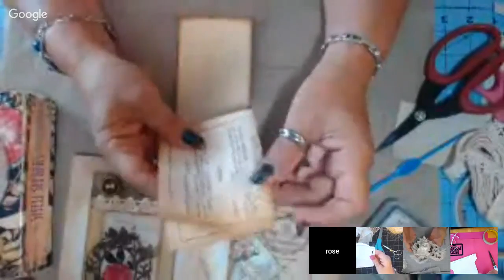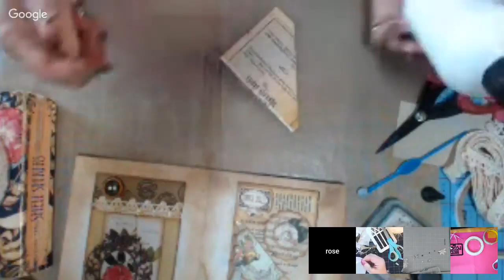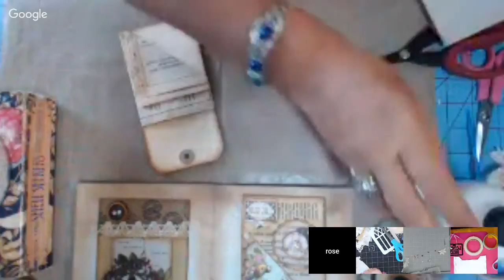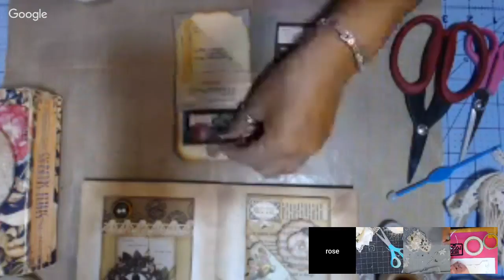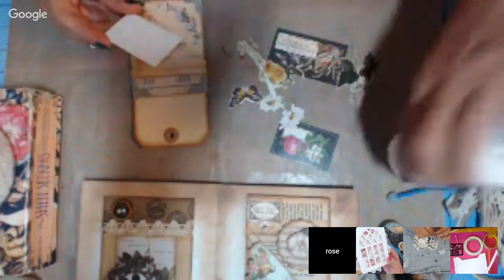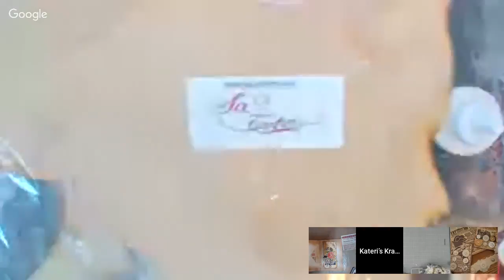Lets make some crafty things part 2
Other pages you can find me at